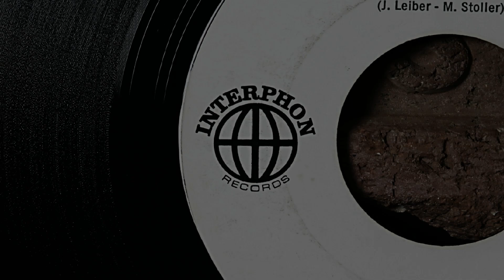The Takers - If You Don't Come Back ...1964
The Takers, (The Undertakers) – If You Don’t Come Back  …1964
The Takers, (aka: The Undertakers) were a British Beat Group who were contemporaries of The Beatles, and a leading group in the Merseybeat music scene of the early 1960s… The Takers (Undertakers) were originally called Bob Evans and the Five Shillings, followed by The Vegas Five and lastly The Undertakers in 1961. It appears that the band released six singles, four on Pye label (as The Undertakers), one on the Interphon label (as The Takers) and one more single as The Undertakers. The song featured in this video, “If You Don’t Come Back ”, is the B-side of their fifth single with the A-side being “Think” “ which was written by guitarist Lowman Pauling of the Five Royales.  They also released both songs on this single under the band name The Undertakers on the Pye record label with the songs reversed, the A-side of the Pye release was “ If You Don’t Come Back” with the B-side being “Think”….The best known line up of the band was Jackie Lomax (lead vocals, and bass guitar), Chris Houston (lead guitar and vocals), Geof Nugent (rhythm guitar and vocals), Brian Jones (saxophone and vocals) and Bugs Pemberton (drums). Over the years the band has had many member changes and continues to perform today. If you have any info about The Undertakers and would like to share, please feel free to do so.  …Info source discogs, Wikipedia